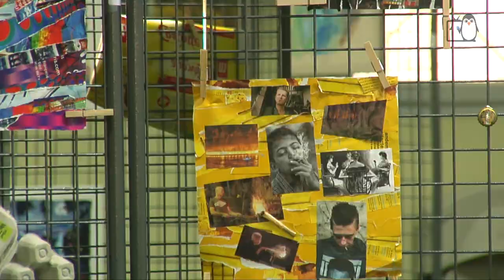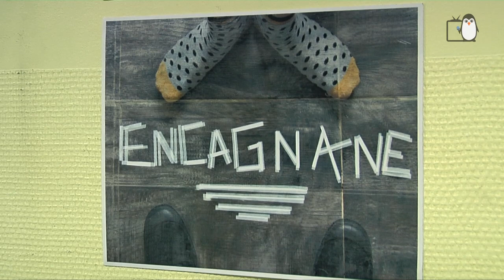Encagnane en mouvement